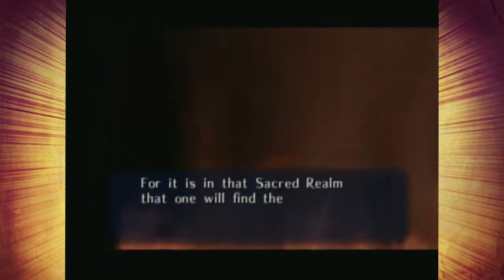Ocarina of Time: MAAAATH?! NOOO!!! - Part 3 - Royal Goobs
Don't push too hard when you poop kiddos. Don't want a broken blood vessel do ya?